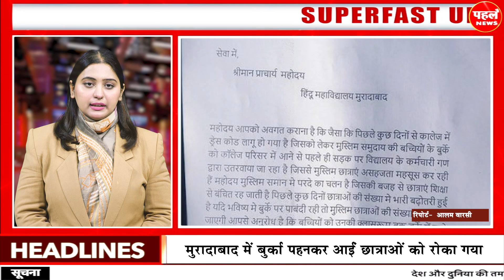UP/UKबुलेटिन हरदोई-BJP नेता Sapa नेता की बेटी को लेकर फ़रार,मेरठ-स्कूल के अंदर पशु बाहर बैठे बच्चे।